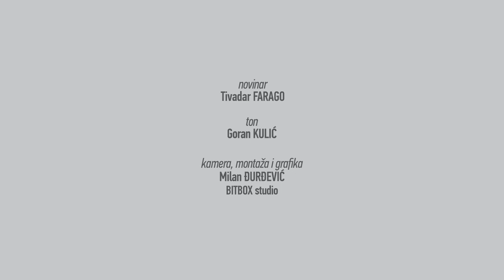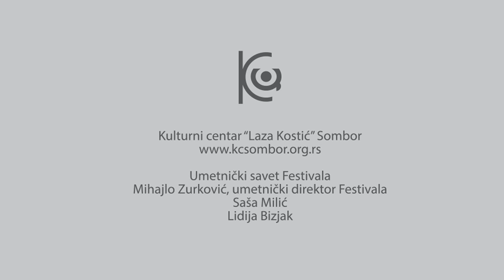SOMUS 2017 - Prvi dan - JACQUES ROUVIER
JACQUES ROUVIER, pijanista (Francuska)
Rodjen u muzičkoj familiji u Marseju, Žak Ruvije je učio kod Vlade Perlmutera, Pjera Sankana i Žan Iboa na Pariskom konzervatorijumu gde je diplomirao klavir i kamernu muziku, ali i harmoniju i dirigovanje. Usavršavao se kod Pjera Barbizea i Žan Fasine.

Laureat na više medjunarodnih takmičenja (Vioti, Maria Canals, Margarit Long), 1970.godine osniva trio Ruvije-Kantorov-Miler sa kojim koncertira širom sveta više od trideset godina.

Kao solista i kamerni muzičar nastupa na festivalima kao što su Prad, Spoleto, Kumo, Eks u Provansi, a kao jedan od najrenomiranijih pedagoga svoje generacije, pozivan je na majstorske kurseve po celom svetu.

Snimio je više od trideset diskova uključujući i celokupna dela Debisija i Ravela za koje je dobio francusku nagradu “Grand Prix du Disque“.

Redovan je član žirija na takmičenjima kao što su Čajkovski, Šopen, Margarit Long, Lids, Santander, Montreal, Dablin, Hamamatsu, Sendai, Seul, Ženeva…

Posle 35 godina predavanja na Pariskom konzervatorijumu, trenutno radi na UDK u Berlinu i na Mocarteumu u Salcburgu